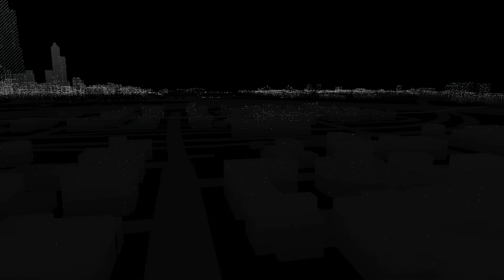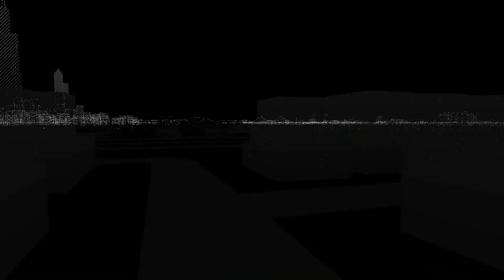Watch Dogs ออนไลน์ : ศึกชิงไฟล์ถล่มชิคาโก้ [PS4]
Watch Dogs online mode เป็นโหมดมัลติเพลย์เยอร์ที่เล่นได้สูงสุดถึง 8 คน เพื่อห่ำหั่นแย่งชิงไฟล์กัน กฏก็มีนิดเดียว คือ ขณะที่ไฟล์อยู่ในมือใครก็ตาม เปอร์เซ็นท์จะวิ่งขึ้น ตั้งแต่ 1% จนไปถึง 100% แต่ถ้าไฟล์ตกอยู่ที่พื้นหรือถูกใช้สกิลตัดสัญญาณ เปอร์เซ็นท์ก็จะหยุดวิ่ง ส่วนคนที่อยู่ในเซิฟก็ไล่ฆ่ากันตามสบาย สุดท้ายไฟล์อยู่ที่มือใครตอนครบ 100% คนนั้นคือผู้ชนะ!

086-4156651 (คุณจุ๊ฟฟ)